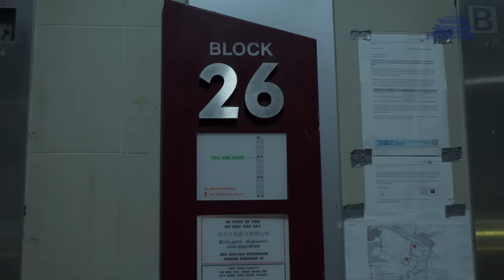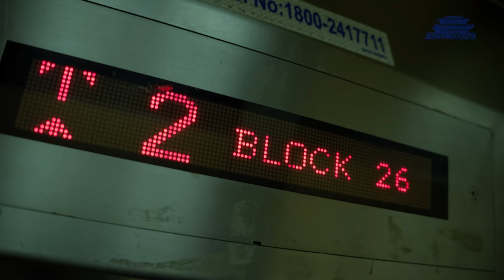What Draws Spirits to Abandoned Flats? (Sin Ming Blk 26)｜灵度空间 Haunting Grounds - Horror Podcast #2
In this Halloween special episode of Haunting Grounds, our hosts delve into chilling HDB ghost stories and embark on an eerie exploration of the notoriously haunted Sin Ming Blk 26.

这是《灵度空间》的万圣节特别节目，主持人将深入探讨发生在组屋的鬼故事，并勇敢踏上，新明第26座组屋，探索令人毛骨悚然之处。

Hosts
Joey Pink 黎格欣